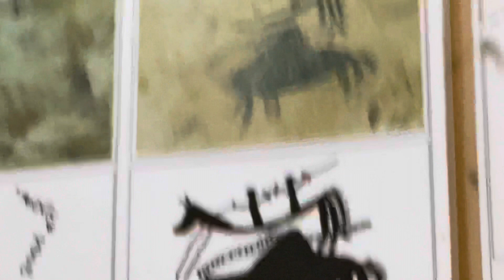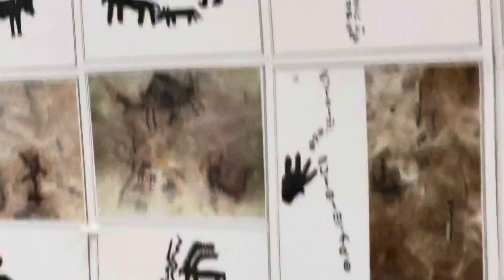صور من الكتابات المنحوتة على الصخور ورسوم بالأحبار، لقاء مع الشيخ علي بن أحمد الشحري.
الشيخ علي الشحري-جزاه الله الخير- بذل الكثير من المال والجهد للحفاظ على المنحوتات الصخرية والكتابات، وعمل قراءة- للكثير منها - في مدوناته.